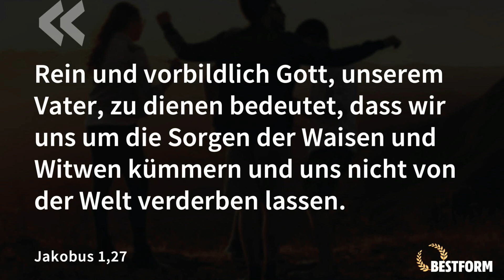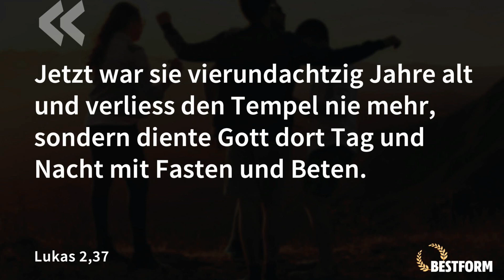Bestform: Singles in Bestform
Online-Gottesdienst vom 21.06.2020 mit Matthias Theis